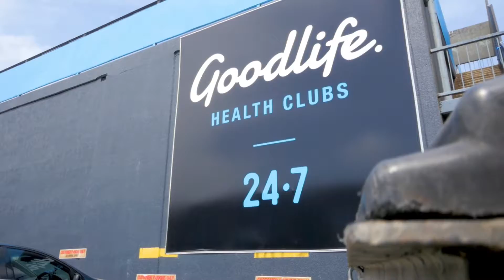14 Kokoda Beenleigh Video